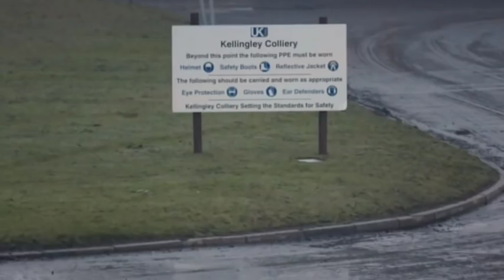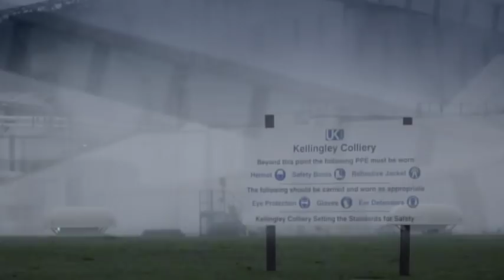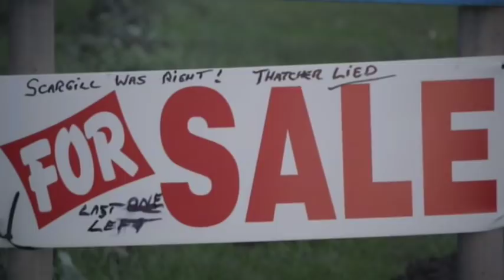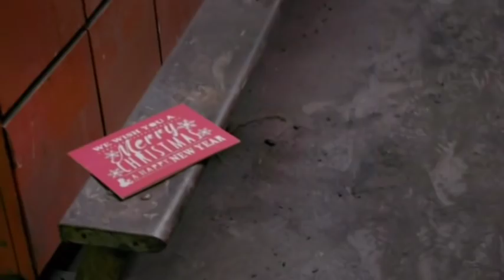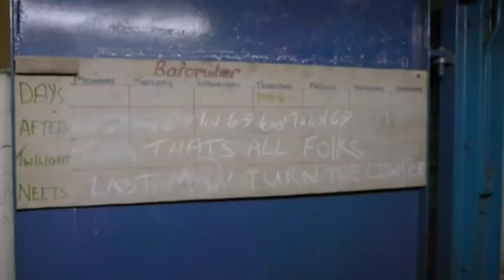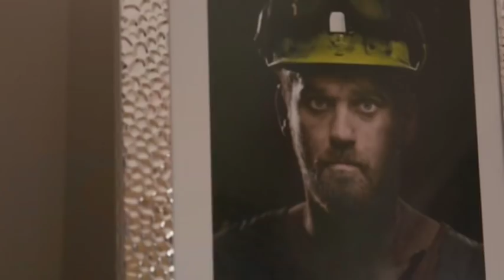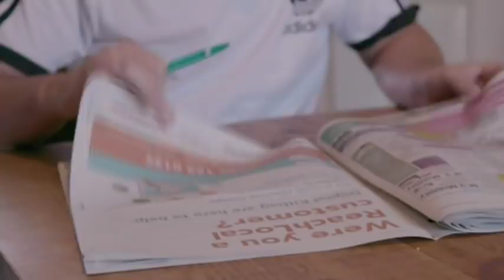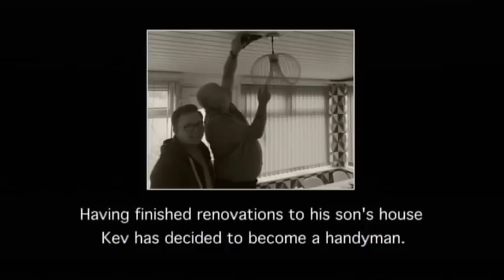The Last Miners (Pt 2)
Two-part documentary following the workers at Kellingley Colliery in North Yorkshire, the last deep coal mine in Britain, as it prepares to close